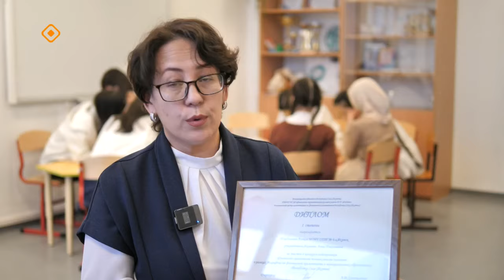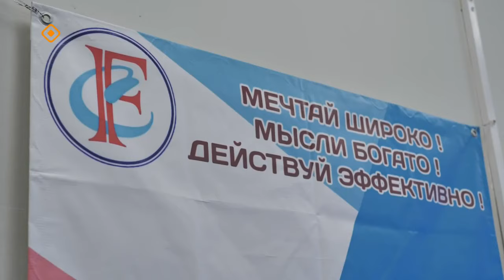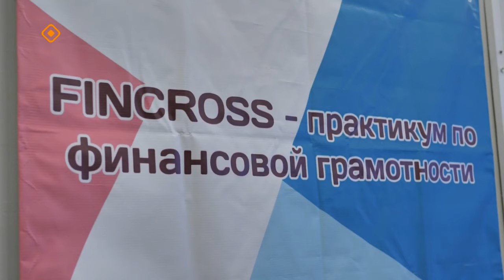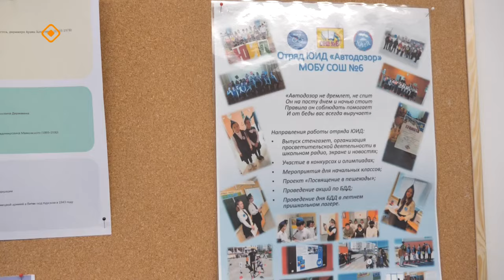«Сайдыс»: оҕону үбү-харчыны ааҕарга үөрэтиэххэ! (23.01.24)